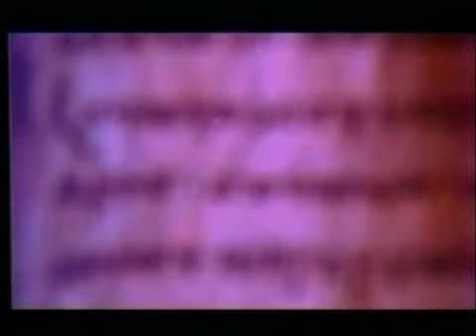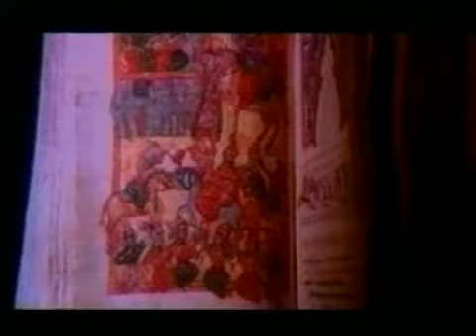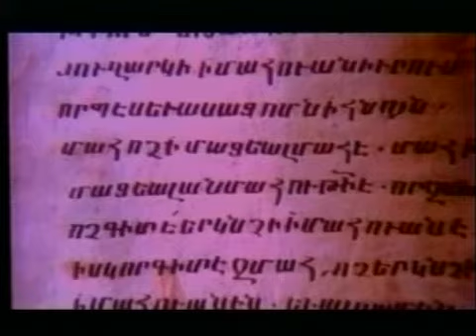Ավարայրի դասերը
Մեր պատմության դասերը. Ավարայրի դասերը